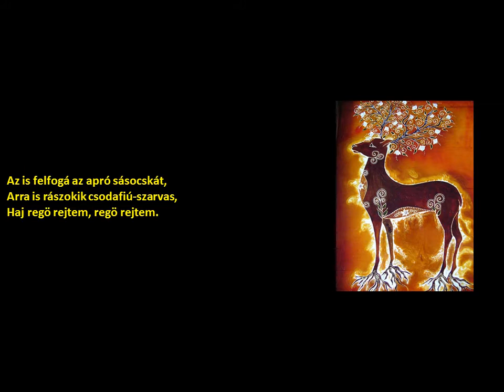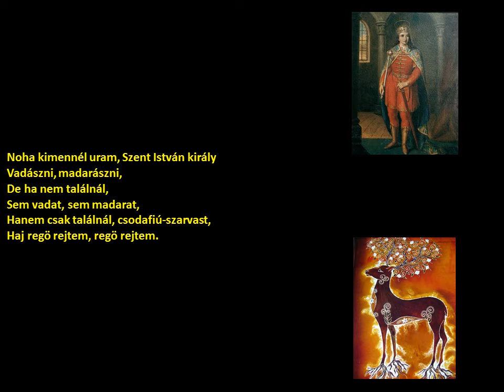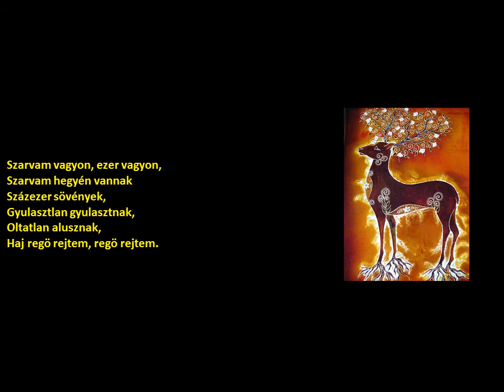Dozmati regösének (Dozmat) (szöveggel)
előadó
    Dsupin Pál, Sáringer Kálmán, Berecz András, Agócs Gergely, Szabó Zoltán

műfaj
    regösének

település
    Dozmat

kiadás éve
    2000

Album
Ég felettünk, ég alattunk. Magyar dudazene